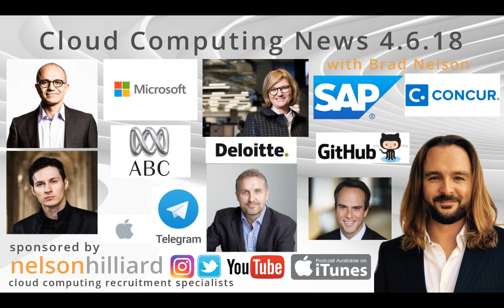W/C 4.6.18 News Nelson Hilliard Cloud Computing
CloudComputing and IoT News Highlights week commencing the 4th June 2018.